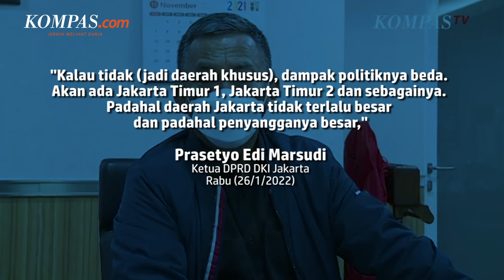Ketua DPRD DKI Ingin Jakarta Tetap Jadi Daerah Khusus meski Ibu Kota Dipindah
Ketua DPRD DKI Prasetyo Edi Marsudi menilai Jakarta semestinya tetap menjadi daerah khusus meski nantinya tak lagi menjadi ibu kota negara. Menurut dia status kekhususan Jakarta penting dipertahankan karena selama ini Jakarta menjalankan roda pemerintahan yang berbeda dengan provinsi lainnya.

"Kalau tidak (jadi daerah khusus), dampak politiknya beda. Akan ada Jakarta Timur 1, Jakarta Timur 2 dan sebagainya. Padahal daerah Jakarta tidak terlalu besar dan padahal penyangganya besar," ucap Prasetyo sebagaimana dikutip dari Antara, Rabu (26/1/2022).

Penulis: Rakhmat Nur Hakim
Penulis Naskah: Nissi Elizabeth
Narator: Nissi Elizabeth
Video Editor: Abdul Azis
Produser: Ratih Widhyastuti